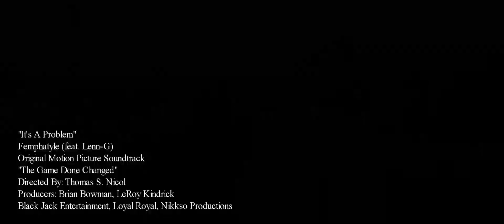"The Problem" by Femphatyle (feat. Lenn-G) GDC ver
"The Problem" by Femphatyle (feat. Lenn-G)
Original Motion Picture Sound Track
"The Game Done Changed"
Directed by Thomas S. Nicol
Producers: Brian Bowman, Leroy Kindrick
Black Jack Ent., Loyal-Royal